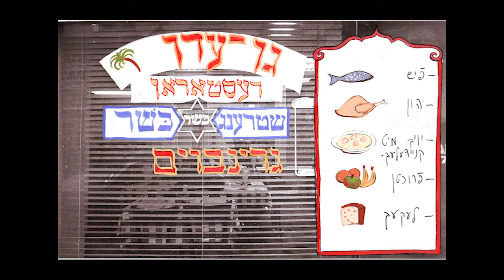שעורים מוקלטים ביידיש - שעור 9 חלק 3